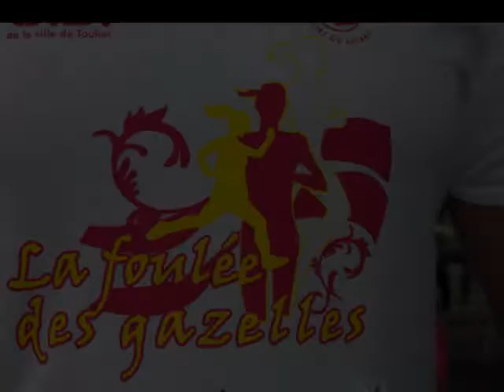la foulee des gazelles toulon